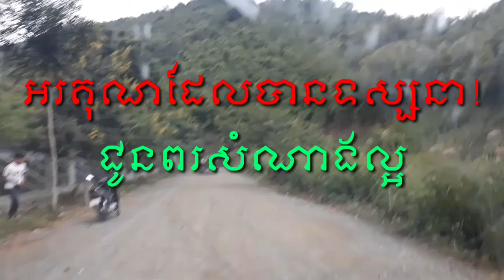ដំណើរកំសាន្តទៅលេងសួនសត្វរបស់ឧកញ្ញ៉ា ម៉ុង ឫទ្ធី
សូមពុកម៉ែ បង ប្អូន មេត្តាជួយចុចSubscribe ម្នាក់មួយផង!សូមអរគុណ!!